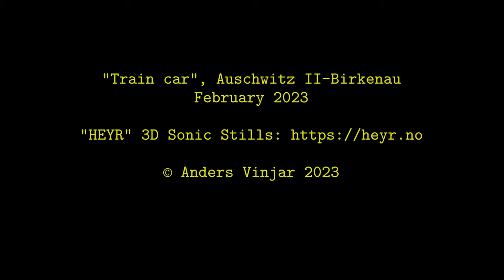Auschwitz II-Birkenau, "Train Car", 3D Ambisonics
3D sound in Auschwitz

2nd order Ambisonics 3D recordings,  February 2023

This Soundscape is part of the HEYR series of "3D sonic stills", presented by @andersvinjar

Recordings are done in 2nd. order Ambisonics.  The versions on the net are prepared for binaural streaming.  Make sure to wear your favourite pair of headphones!